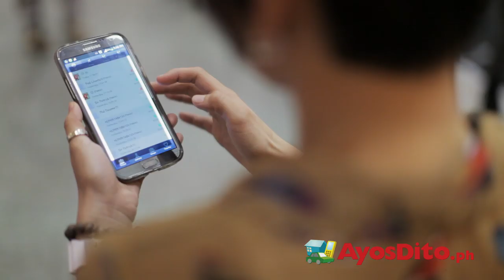AyosDito Chocolate Shower for Moms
to buy and sell pre-loved items online!

This 2014, AyosDito showers moms with cheers, hugs and thousands of chocolates to express our love and gratitude for all the nurturing and guidance moms of all ages has given us.